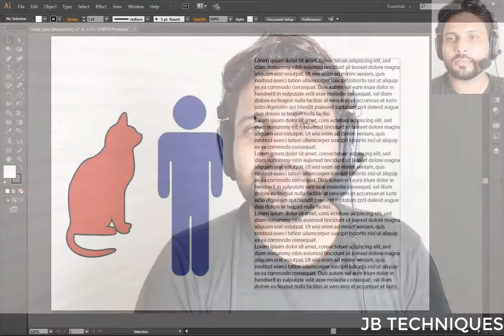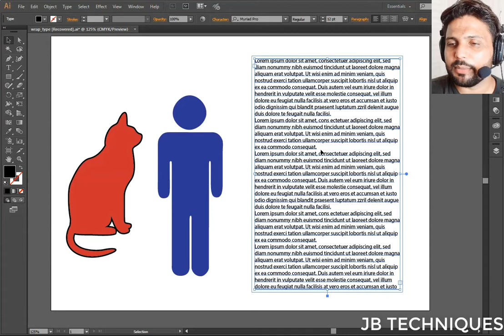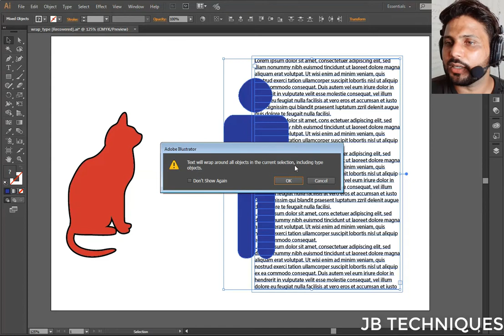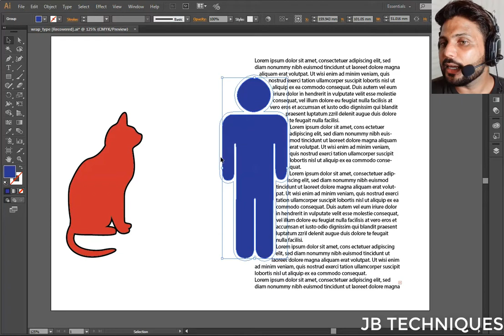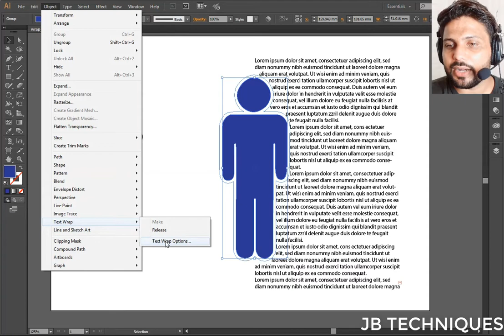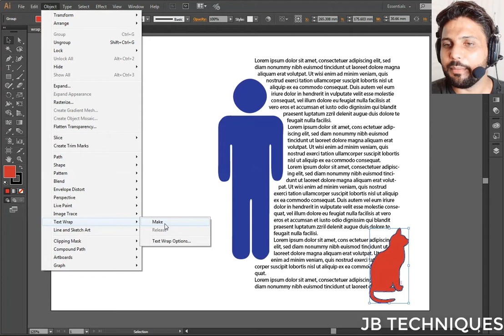What is Text Wrapping??? - (MOST ADVANCE TECHNIQUE) - JB TECHNIQUES (THE BASIC SERIES)- URDU - HINDI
Hey Everybody How are you? Hoope you are doing great. Today we are going to explore what is Text wrapping in Adobe illustrator. Well basically Text wrapping is a technique. With the help of this technique you can convert your text into some beautiful preload wraping presets for example flag or fish. And the most fundamental and amazing thing about this technique is this your text after these all fantastic wrapping still be editable.

Hi my Name is ShahZaib.
This is the our 44th video in jb techniques adobe illustrator (the basic series).
In which you will learn about everything about TEXT WRAPING.
You are going to learn everything you need to know about the TEXT WRAPING IN ADOBE ILLUSTRATOR.

My name is shahzaib malik awan. I am graphic designer as well photo editor. I have experience of around 5+ years. Now i am here to teach you every one everything about Adobe Photoshop and Adobe illustrator.

I will also look at some real-world applications where we match the elements of a composite and perform color grading on a portrait.

If you may interested in learning adobe photoshop you can check out our photoshop(the basic series)

Here you will learn Adobe Illustrator, Adobe photoshop Pro techniques very soon.